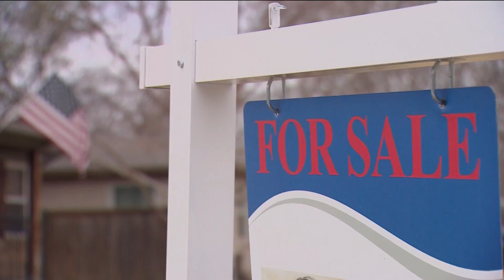Tips on buying & selling your home (2 of 2)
When is the right time to take the plunge for buying or selling a home? Realtors give tips and answers.